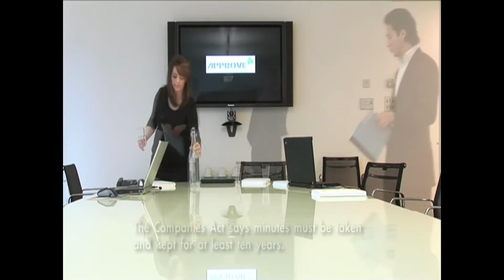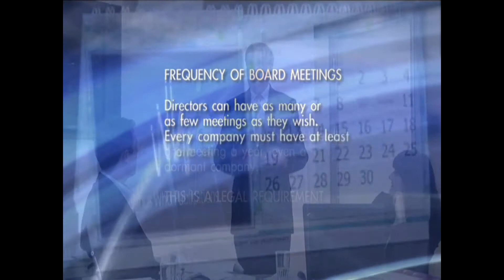Company Man - No Good for Me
From the 2018 EP "Corporate Rock"

A Smith - vocals
I Kaplan - drums
T Weidner - bass
D Robbins - guitar